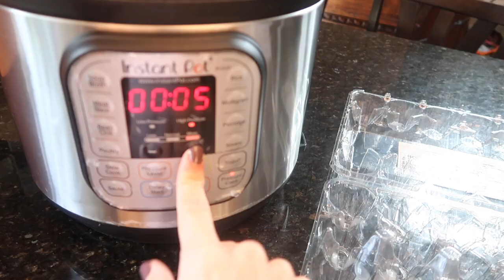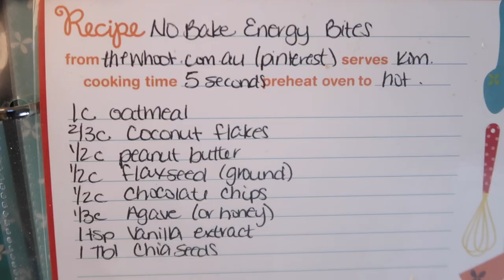Meal Prep For The Week! Another AMAZING Cook & Bake With Me! It's Always Fun In The Kitchen!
Hey party people!  Thanks so much for hanging out with me while I share this new meal prep!  It's kind of like a freezer meal prep video, I bet most of these things can be put in the freezer; but we will eat them sometime this week so alas here we are!  I hope you enjoyed the new recipes I shared with you, some snacks, treats / desserts, and a lunch / dinner idea!  AND COOKIES! I almost forgot my famous chocolate chip cookie recipe! I hope you enjoyed hanging out with me and cooking / baking with me today!

Best,
  Kim!

24 Muffin Tin:

My Salt & Pepper Holder:

Random Hocus Pocus Apron:

Chocolate Chip Cookies:
On My Instagram Highlight "Recipes"

Egg Bites:
I Didn't Follow a Recipe.

Sheet Pan Dinner:
Throw your favorite Veggies & Sausage On Sheet Pan

BON APPetit!

***My Previous Freezer Meal Videos: ***